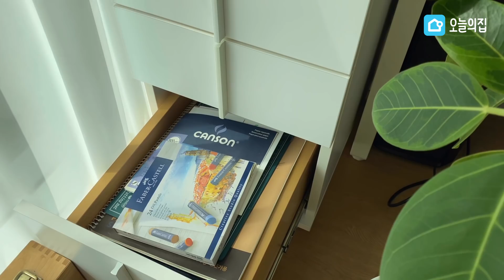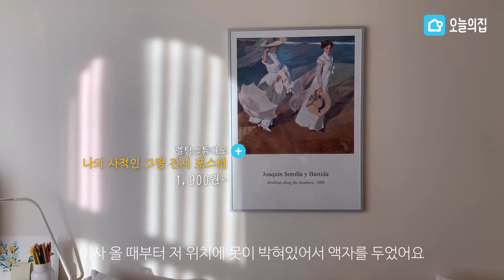난 내가 자취하면 이렇게 살 줄 알았지... 자취 로망 다 모은 7평 원룸🌞 (ft. 짐 많은 자취생의 수납법 공개📚) | 오늘의집 인테리어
🌞큰 창에 채광 쫙~ 수납도 차곡차곡
꿈꾸던 로망 자취방을 소개합니다🙌
책도 많고, 옷도 많고, 짐도 많은 현실 자취생인데
이렇게 감성 넘치게 인테리어 하시다니...!!
모두 자취방 꾸미기에 참고하고 가세요💛

⏰타임라인
0:00 7평 원룸 포인트 살펴보기
0:23 현관 활용
1:22 부엌 정리
3:08 화장실
3:47 *자취방 전체 인테리어 (가구배치🙆)
5:02 따라하고 싶은 화장대 정리💄
5:57 채광맛집 창가🌞
6:43 책상 공간 (w. 데스크톱💻)
7:59 맥시멀리스트의 수납...ㄷㄷ
8:53 침대 공간🛏 (감성/실용 다 잡음!)
9:20 저녁엔 이런 모습~ (a.k.a 조명빨)

이케아 오르드닝 수저통

이케아 바리에라 선반인서트

이케아 소아레 식탁매트

이케아 스뮈카 조화부케

이케아 요비그 꽃병

마이룸 케이블O 플러스 멀티탭 정리함

이케아 페이카 인조식물

디자인누비 나비주름 쉬폰 화이트 속커튼

멜팅스튜디오 나의 사적인 그림 전시 포스터

이케아 크니파르브 쿠션

🙏🏼이번 영상은 채은안나 님의 룸투어 )입니다.
용기 내어 본인의 사적인 공간을 공개해주신 만큼 여러분들의 따뜻한 댓글 부탁드릴게요.